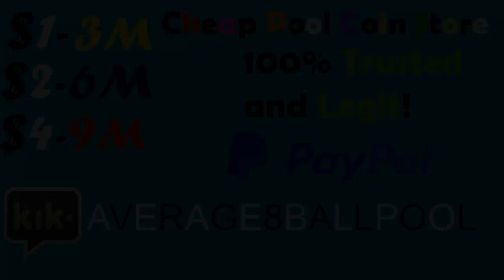8 ball pool BERLIN PLATZ GAMEPLAY!!